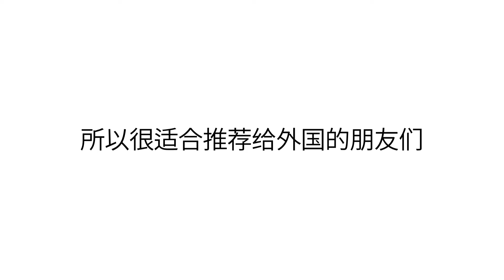Learn from the master chef Culture & History -TEMPURA-【简体字中文】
Tempura Kurokawa
てんぷら黒川